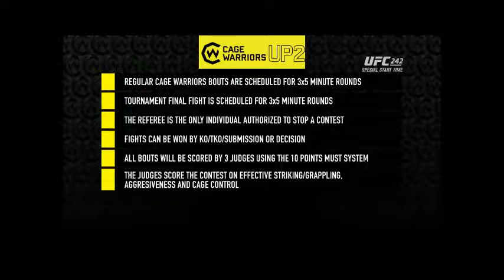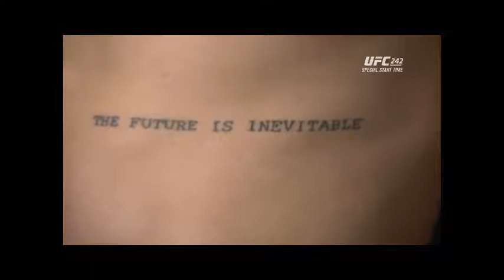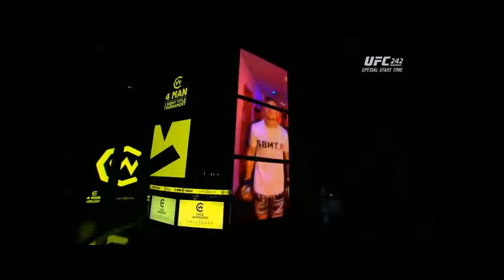Cage Warriors Unplugged 2